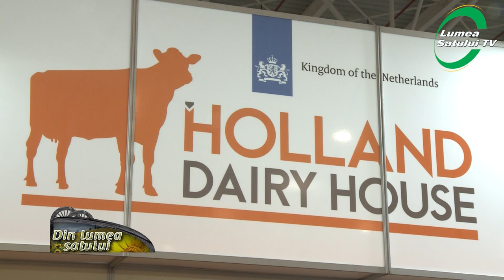Bas de Groot și prima degustare de lapte din România